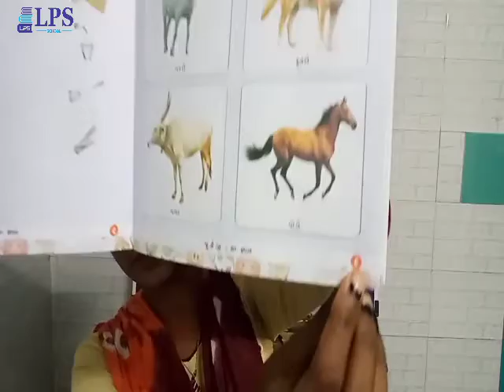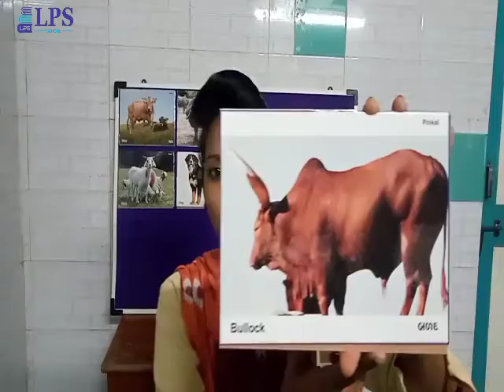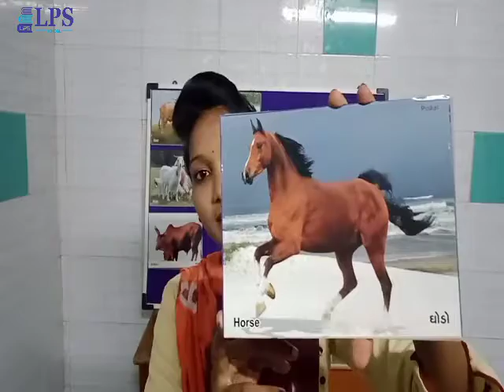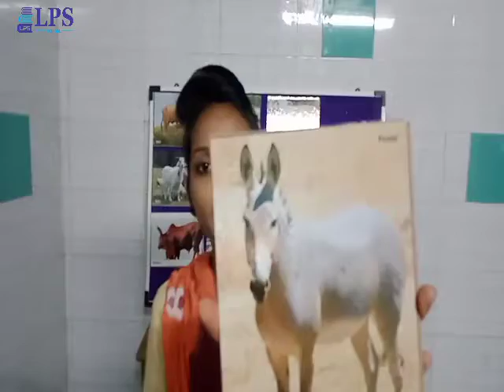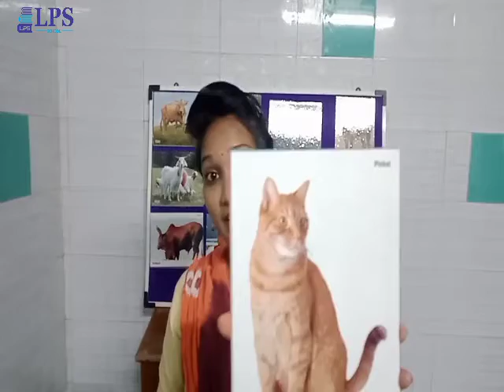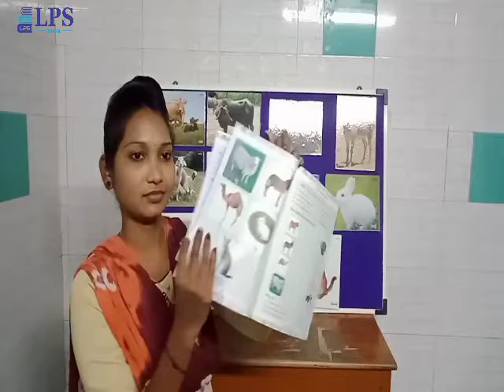ધોરણ જુનિયર કે જી સામાન્યજ્ઞાન પાલતુ પ્રાણીઓ ની ઓળખ